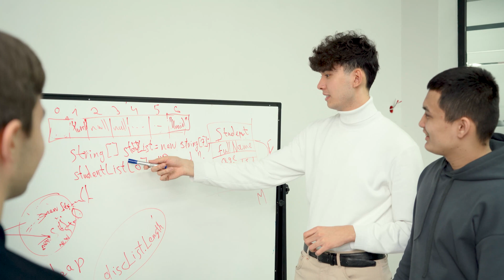I'm student of PDP University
🔻 Islom Murodov
🔻 19 yosh
🔻 PDP University 1-bosqich talabasi

📂 Islom hozirda "Foundation" bosqichida soha uchun muhim hisoblangan 5 ta fanni o'qib o'rganmoqda.

↪️ "Universitet talabalarga IT va biznes loyihalariga asoslangan tanlov hamda hamkorlik darslari o'tkazish orqali o'zlarining ham intellektual, ham amaliy qobiliyatlarini namoyish etish uchun imkoniyatlar yaratmoqda, bu yerda siz ajoyib do'stlar orttirishingiz va jamoaviy ishlash ko'nikmalarini oshirishingiz mumkin!"

☑️ Talabamiz nega aynan xalqaro Pearson BTEC o'quv dasturiga asoslangan to'laqonli IT  universitet — PDP University'ni tanlagani sizga qiziqmi? U holda ushbu videoni to'liq tomosha qiling!